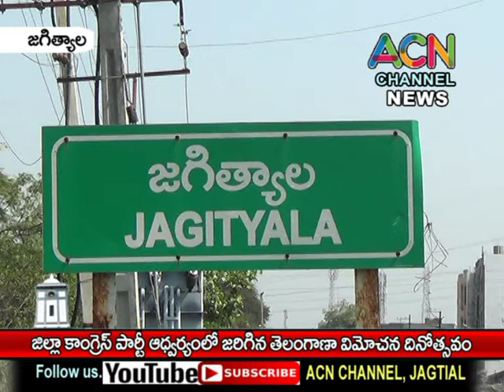జగిత్యాల జిల్లా కాంగ్రెస్ పార్టీ ఆద్వర్యంలో జరిగిన తెలంగాణ విమోచన దినోత్సవం